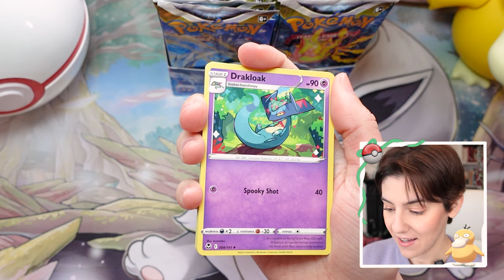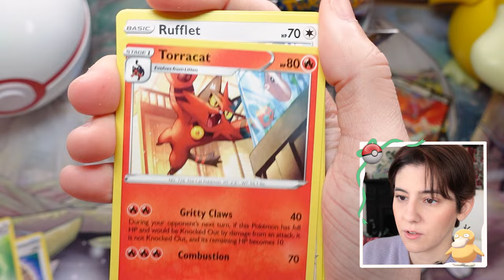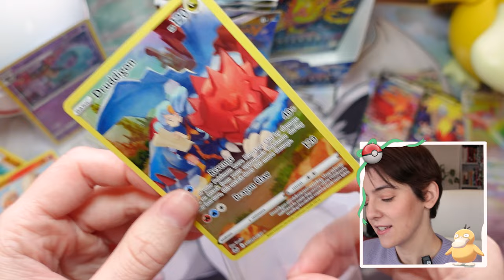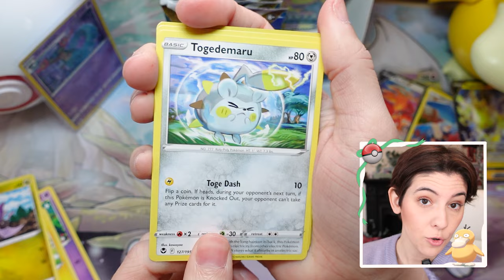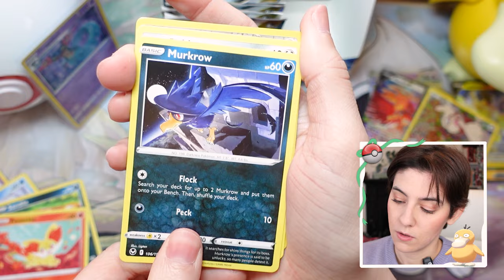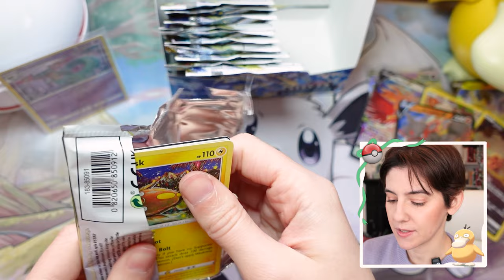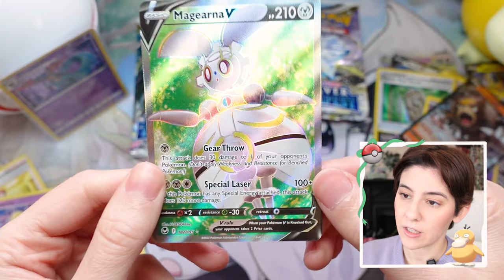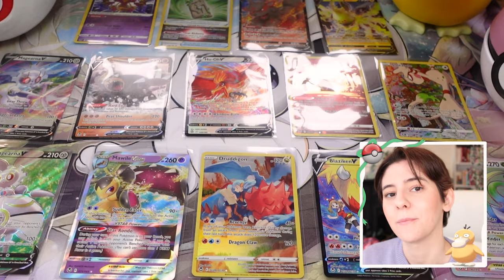Always good pulls! Another SILVER TEMPEST Booster Box!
I got this Booster Box from Total Cards!
Also if you purchase using this link and the code ellieingameland you'll be getting a 2% discount and you'll be helping me support my channel as this is an affiliate link :) Thank you!

I love this set so much that I decided to get another Silver tempest booster box! Still looking for that Rayquaza trainer gallery but I still had some very good pulls on this box!

Whats your favorite card from the Silver Tempest set?

Want to become a member so you get a shinny badge and cool psyduck emojis while still supporting my channel?: